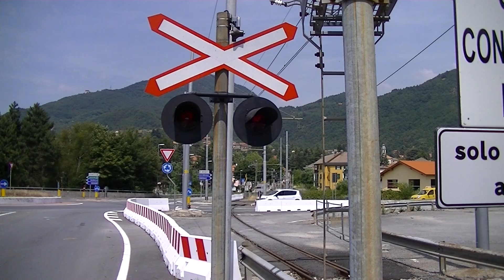Spoorwegovergang Casella (I) // Railroad crossing // Passaggio a livello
Locatie: SP226
Traject: Casella - Genova P. Manin
Rode lichten: 6
Bellen: 3
Andreaskruisen: 3
Passeren:
- FGC Genova P. Manin → Casella